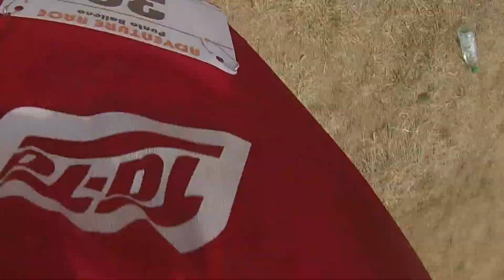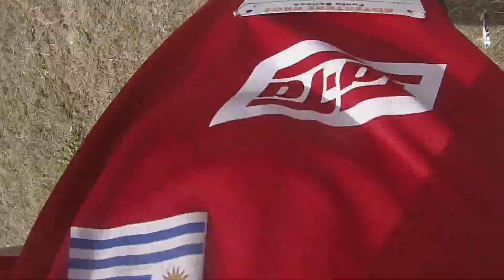Trail Run 21k Punta Ballena 2016 . Gopro. Parte 7 de 8.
Trail Run 21k Punta Ballena 2016 . Gopro. Parte 7 de 8. Mario Vila. Los Rojos. No abarca el 100% de la carrera, si diversos tramos de la misma. 17 de enero de 2016.